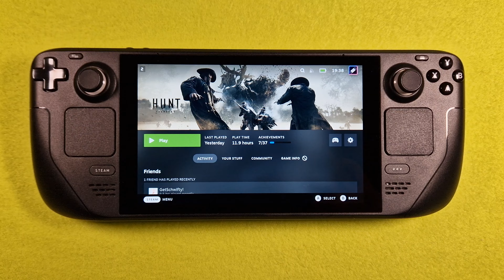Hunt Showdown on Steam Deck/OS in 800p 40+Fps (Live)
look in the info, everything you want to know :)
02:13 Settings
05:20 Gameplay
All games run on Steam OS
install & play

FSR:
Proton: Hotfix
Status: unsupported

Control: Steam Deck Controller

                  +512GB SD